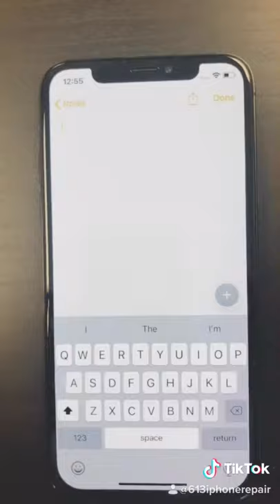How to copy and paste FAST!